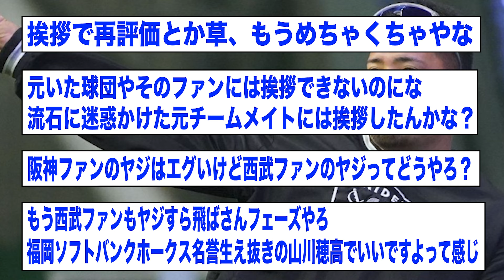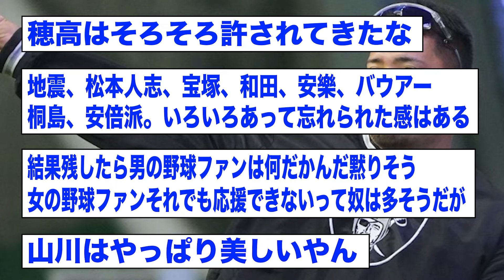ソフトバンク・山川穂高さん、移籍後の美しい振る舞いで再評価される【2ch 5ch野球】【なんJ なんG反応】